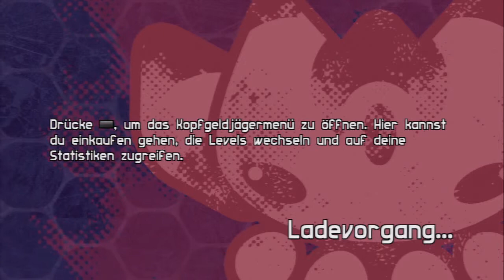Let's Play Blade Kitten[Deutsch/Blind] - Episode 22 - Hexenjagd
Fragen wir mal rum.

Sprache:Englischer Audio, Deutsche Texte, Deutsches Kommentar
Blind:Ja
Schwierigkeitsgrad:/
Sonstiges:/

Blade Kitten
Ein Spiel von Krome Studios
(Ehemals von Atari herrausgegeben)
Plattform:PS3/PSN

Blade Kitten basiert auf den gleichnamigen Webcomic(den ich nicht gelesen hab XP)und erzählt die Geschichte von Kit Ballard einer Kopfgeldjägerin und und ihre Abenteuer in der Welt von Hollow Wish.
Sie hat Katzenohren,einen Katzenschwanz,ein fliegendes Schwert und eine blonde Rivalin?
Ich weiß nicht was noch auf mich zu kommt bei diesem Spiel aber mir gefällts und das ist doch was zählt oder?
Lassen wir uns überraschen und stürzen wir uns in das Abenteuer von Blade Kitten!